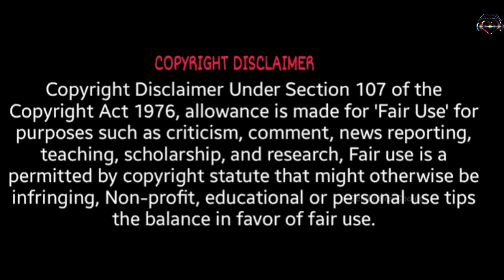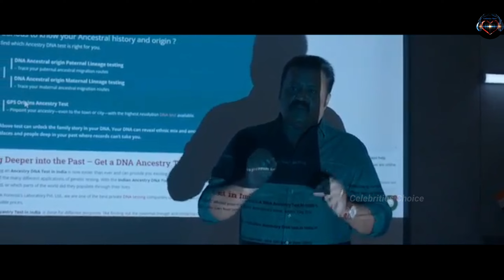കേരളത്തിലെ സുന്ദരികളായ യുവതികൾ സൂക്ഷിക്കണം കൊടൂരനായ ആ സൈക്കോ പുറകെ തന്നെയുണ്ട്